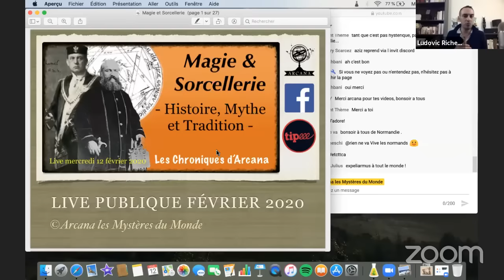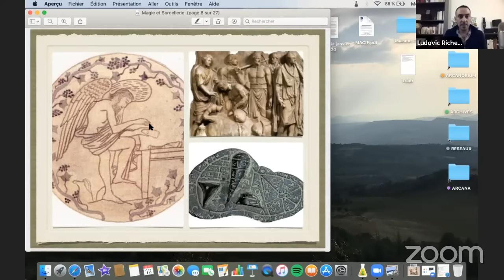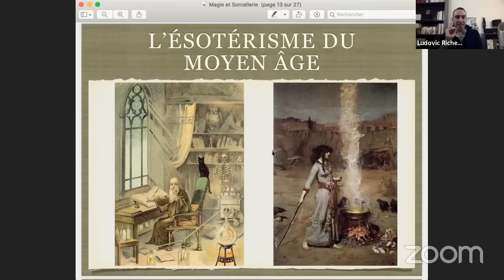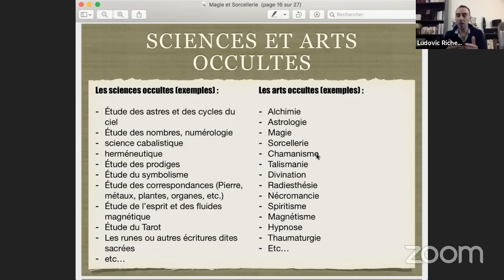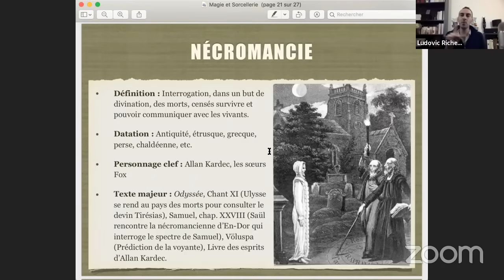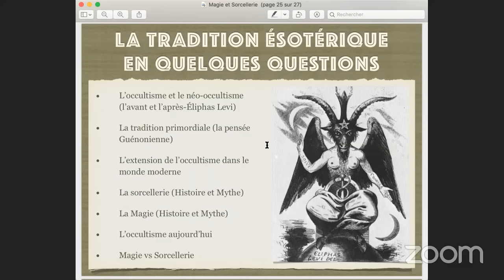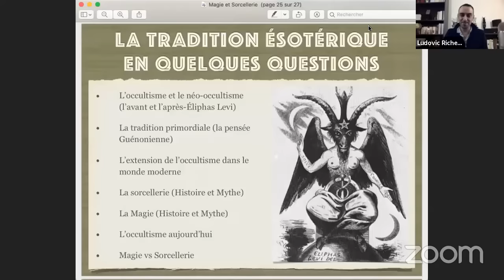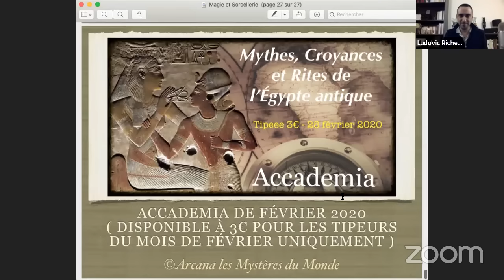Magie et Sorcellerie : Histoire des Sciences Occultes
La magie et la sorcellerie existent depuis l’aube de l’humanité, elles englobent de nombreuses pratiques, telles, la nécromancie, la goétie, la divination, l’alchimie, la théurgie, le spiritisme et bien d’autres encore.
Notre voyage va consister en une présentation de l’histoire de ces différentes pratiques, mais également des mythes qui l’entoure. Nous poursuivrons l’aventure avec la notion de tradition. Une pratique est-elle plus crédible si elle repose sur une filiation ancienne ou et il possible de crée de nouveaux concepts totalement indépendants ?
L’histoire de la magie et de la sorcellerie nous fera rencontrer certaines des plus grandes figures de l’ésotérisme (en bien ou en mal), comme Eliphas Levi, Aleister Crowley, HC Agrippa, Appolonius de Tyane et bien d’autres.

PS : l’émission n’a pas vocation à définir si les pratiques ésotériques sont valables ou non au niveau scientifique, mon étude se borne à la présentation historique et mythologie de la tradition occulte.

Bibliographie :

Éliphas Levi, dogme et rituel de haute magie
Henri Cornelius Agrippa, La philosophie occulte
Stanislas de Guaita, essais sur les sciences maudites
Helena Blavatsky, la doctrine secrete
Les oeuvres de Paracelse
Laura Tuan, le grand livre des sciences occultes
Hettie-Henriette Vedrine et Jean Jordy, la magie et la sorcellerie
Dictionnaire historique de la magie et des sciences occultes
Mircea Eliade, Occultisme, Sorcellerie et Modes culturelles
Robert Amadou, L’Occultisme